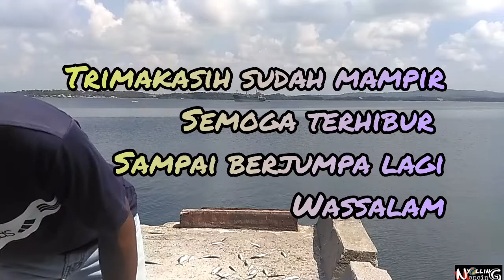Pesta Straik ikan Jampu jampu (Tembang) Dengan Tehnik Sabiki #2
TehnikSabikiStraikIkanTembangSpotPelabuhanCappaUjungParePare